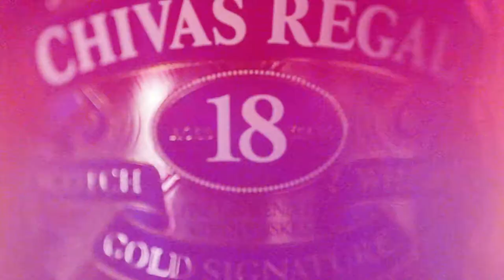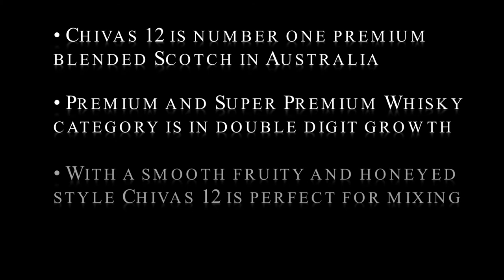Chivas Intro Mac and PC